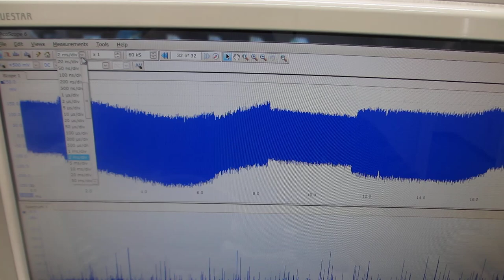超音波の発振制御システム（超音波システム研究所）